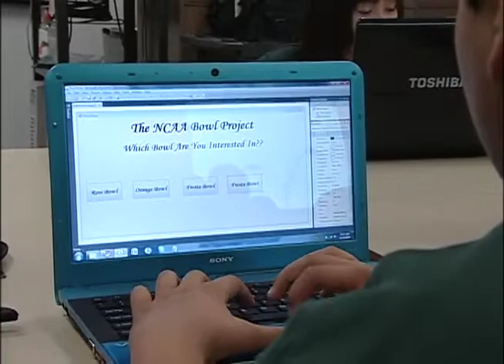Global IT Academy Tour at Brea Olinda High School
Check out our learning spaces and learn about the Global IT Academy with a tour and talk with our lead instructor, Mr. Salesky.